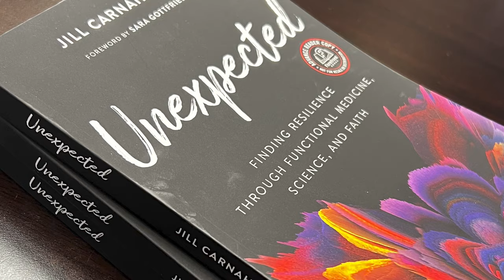158: Dr. Jill interviews Dr. Rand McClain on The Science of Living Longer and Better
In this captivating interview, Dr. Jill Carnahan sits down with renowned expert, Dr. Rand McClain, to delve into the fascinating realm of living longer and better. As two prominent figures in the field of anti-aging, Dr. Carnahan and Dr. McClain share their wealth of knowledge and insights on various topics that can significantly impact our health and well-being.

Key Points
- Why sleep matters more than you think for optimal health and longevity
- Cutting edge protocols and biohacks for optimal performance -IV NAD+, exosomes, peptides, hormone replacement and more
- Tips on treating fatigue as we age

Dr. Rand McClain

Dr. Rand McClain is a dedicated regenerative & sports medicine specialist who enjoys helping patients with their complex medical care and providing insightful patient education at Regenerative & Sports Medicine in Santa Monica, CA. Dr. Rand has worked with some of the best health innovators in sports and regenerative medicine, as well as aesthetic and family medicine.He is passionate about therapy counseling. With each patient, he always listens to their unique medical concerns, and works hard to provide wonderful patient education so that they can understand all therapy options. As a dedicated osteopathic physician, Dr. McClain enjoys studying nutrition, exercise, herbs, supplements, acupuncture and traditional Chinese medicine in his professional as well as personal life.

From the latest in stem cell and hormone therapies, to IV drips that reduce trauma and anxiety, to human performance health programs and futuristic longevity treatments, Dr. Rand believes that your past health mistakes don’t define your future.